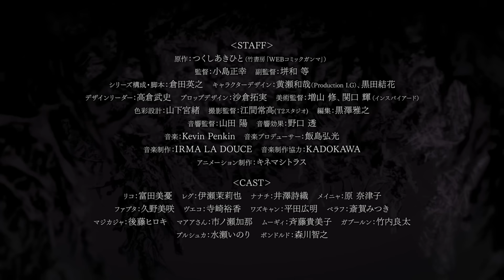「メイドインアビス 烈日の黄金郷」PV第3弾～ガンジャ隊side～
TVアニメ「メイドインアビス 烈日の黄金郷」2022年7月放送！

【放送情報】
AT-X：7月6日より 毎週水曜 22：30～
　　　リピート放送：毎週金曜 10：30～／毎週火曜 16：30～
テレビ愛知：7月7日より 毎週木曜 26：35～
サガテレビ：7月10日より 毎週日曜 25：25～

‹スタッフ›
原作：つくしあきひと（竹書房「WEBコミックガンマ」）
監督：小島正幸
副監督：垪和 等
シリーズ構成・脚本：倉田英之
キャラクターデザイン：黄瀬和哉（Production I.G）
　　　　　　　　　　　黒田結花
デザインリーダー：高倉武史
プロップデザイン：沙倉拓実
美術監督：増山 修、関口 輝（インスパイアード）
色彩設計：山下宮緒
撮影監督：江間常高(T2スタジオ)
編集：黒澤雅之
音響監督：山田 陽
音響効果：野口 透
音楽プロデューサー：飯島弘光
音楽制作：IRMA LA DOUCE
音楽制作協力：KADOKAWA
アニメーション制作：キネマシトラス

‹キャスト›
リコ：富田美憂
レグ：伊瀬茉莉也
ナナチ：井澤詩織
メイニャ：原奈津子
ファプタ：久野美咲
ヴエコ：寺崎裕香
ワズキャン：平田広明
ベラフ：斎賀みつき
マジカジャ：後藤ヒロキ
マアアさん：市ノ瀬加那
ムーギィ：斉藤貴美子
ガブールン：竹内良太
プルシュカ：水瀬いのり
ボンドルド：森川智之

オープニングテーマ：「かたち」安月名莉子
エンディングテーマ：「Endless Embrace」MYTH & ROID

©つくしあきひと・竹書房／メイドインアビス「烈日の黄金郷」製作委員会